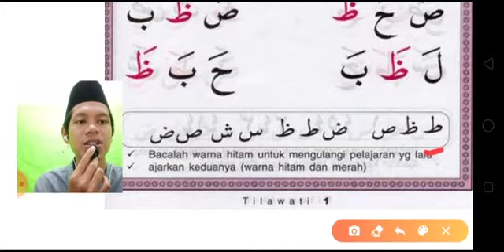TILAWATY - Jilid 1 halaman 16